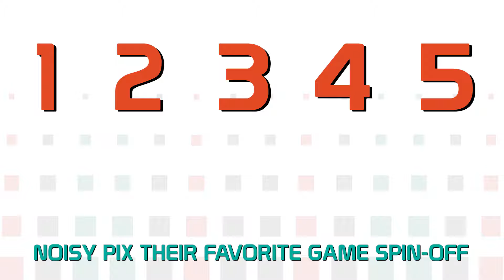Noisy Pixel Top Lists - Best Game Spin-Off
Hello everyone, and thank you for tuning in to Noisy Pixel's second installment of, Top Lists. In this episode, the Noisy Pixel staff picks their favorite game Spin-Off. I am your host, Mark DiMattei, and if you are a follower of Noisy Pixel and would like to see us make a top list video of your genre of choice, leave a comment below, and we might just make that video. Who knows?